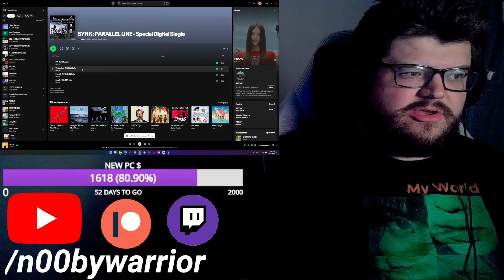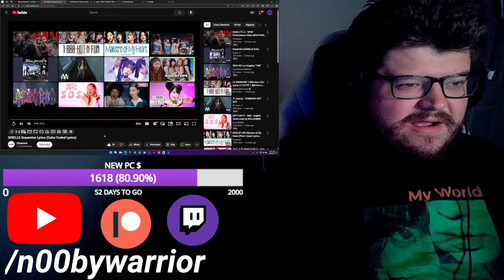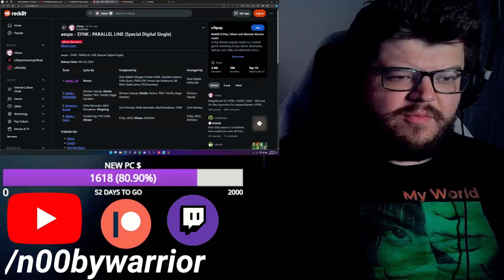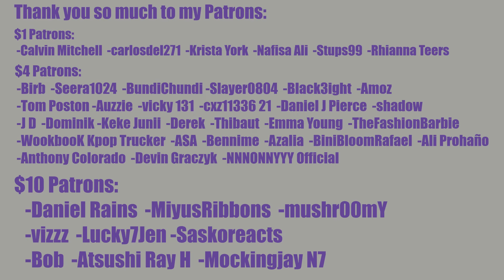😱 GISELLE WROTE ANOTHER SONG ABOUT ME?! 😱 "Dopamine" LYRICS REACTION Giselle Concert Solo (aespa)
I thought nothing would possibly be better than UP, then I heard this song.

INTRO

◾Intro: YouTube.com/UNDERfireGAMER

0:00 Intro
2:37 Reaction
18:00 Outro